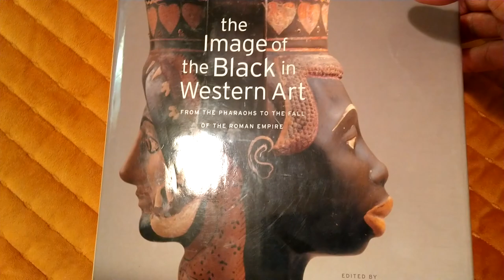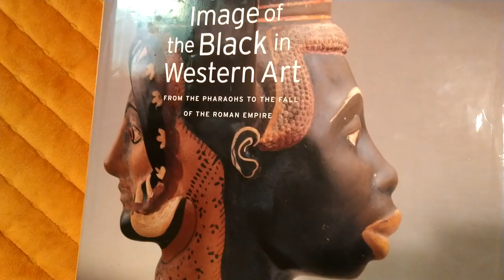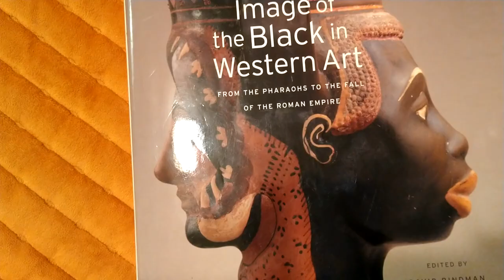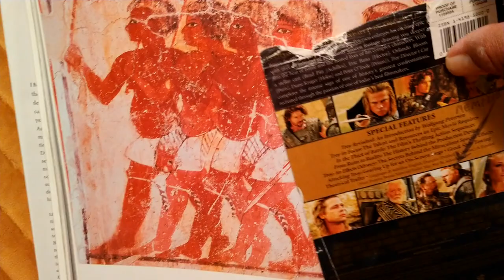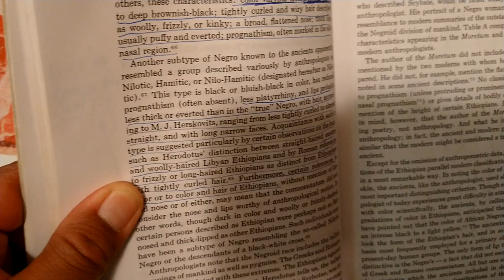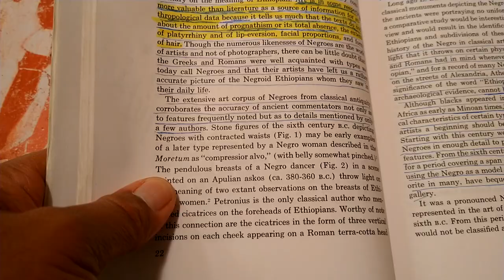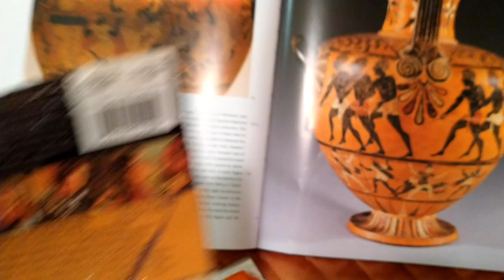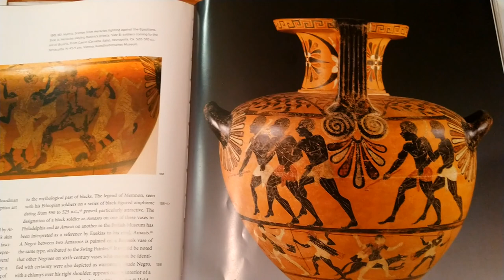True history being revealed, it's the end of days for E.